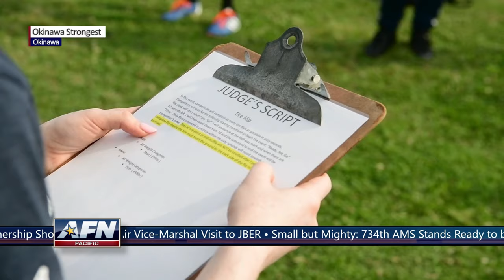U.S. Marines Take On a Challenging Competition: Okinawas Strongest and Balikatan 23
On this Pacific News: U.S. Marines in Okinawa hold the annual Okinawas Strongest competition; In the Philippines, Balikatan 23, starts off and held a ceremony for the construction of a, new community healthcare building; and the U.S. Air Forces pop-rock ensemble, Final Approach perform in Japan.

Pacific News: April 7, 2023
JAPAN
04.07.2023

Film Credits: Video by Airman 1st Class Brandt Self